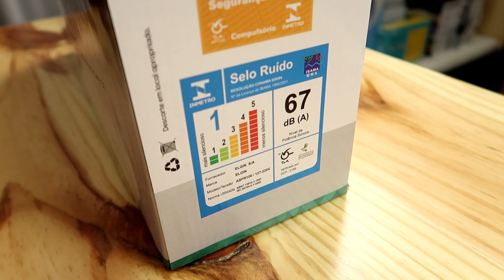LIGANDO PELA PRIMEIRA VEZ ASPIRADOR ROBO ELGIN EVO ROBOT: ROBO ASPIRADOR BARATO E BOM PARA A CASA?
★ Aspirador Robo Elgin Evo Robot em PROMOÇÃO (Amazon) (Magalu) (Mercado Livre)

Chegou a hora de ligar pela primeira vez e testar o Aspirador Robô Evo Robot da Elgin, um aspirador robo barato e bom com muitos recursos interessantes. Ele varre, aspira e passa pano, é perfeito apra quem possui cães e gatos e faz tudo sozinho!

Esse aspirador robo barato e bom possui reservatório removível para limpeza facilitada, sensor para não colidir com seus móveis e também sistema antiqueda para não cair em escadas e afins, tem garantia de 12 meses e ainda possui 2 vassouras para varrer, aspirar e passar pano.

Com até 2 horas de autonomia, limpe diversos ambientes sem esforço. Basta ligar o Robo Aspirador Evo Robot da Elgin e deixar que ele faça o serviço por você. Ele ainda possui sistema de amortecimento para subir em tapetes, rodas emborrachadas para não marcar seu piso e bateria de longa autonomia.

Procurando um aspirador barato e bom para comprar? Será que o Robo Aspirador Elgin é bom? Vale a pena comprar Aspirador Robo Evo Robot Elgin? Venha descobrir!